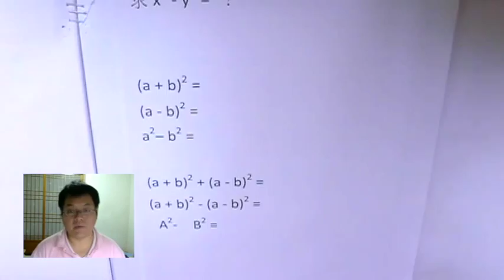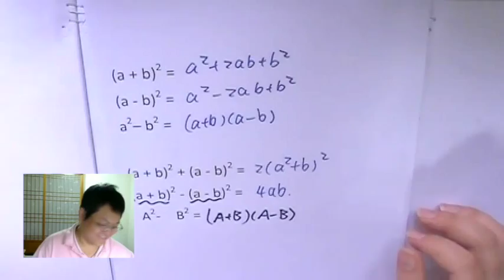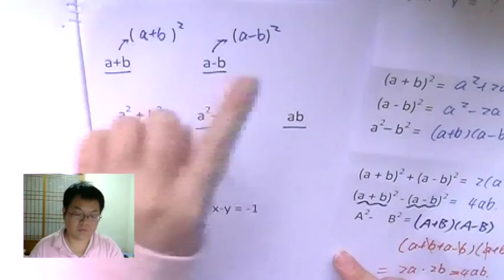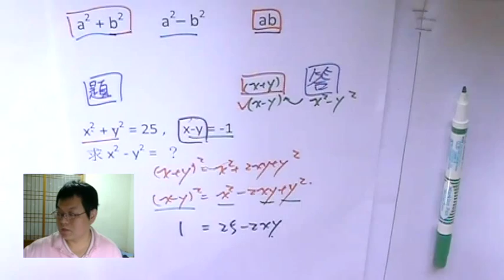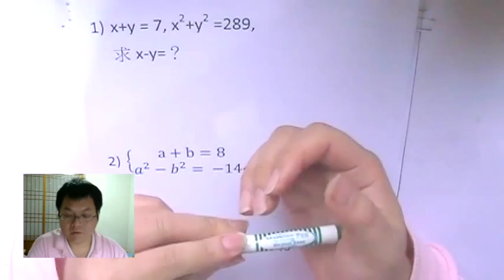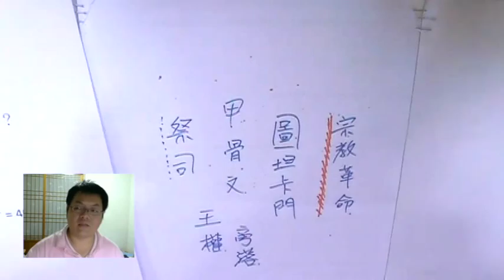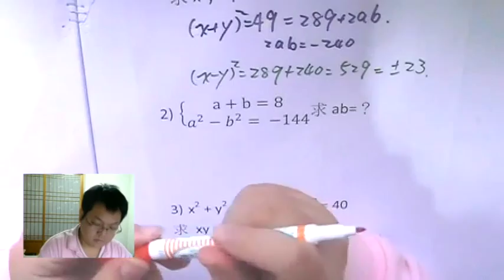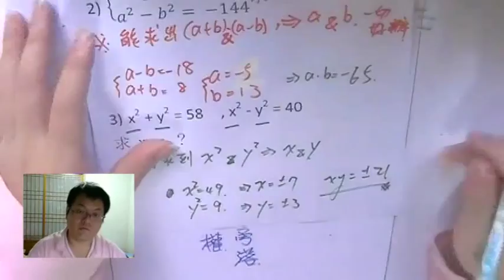【乘法公式 進階】有熊老師陪你教數學 國二上第3集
本集：「乘法公式 進階題」、「商紂王 和 阿肯那頓 的宗教革命」